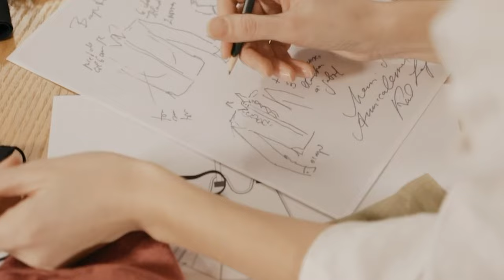Heart 2 Art Workshops - Trailer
We love to be creative. With us you will find and express your creative voice. Come and grow in confidence. The sky is the limit,  let's explore your purpose and passions together..